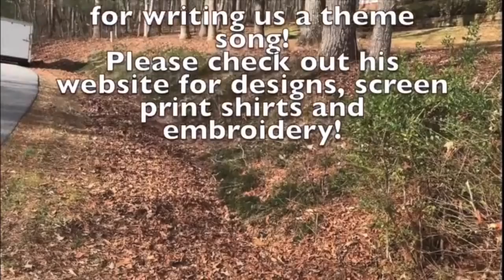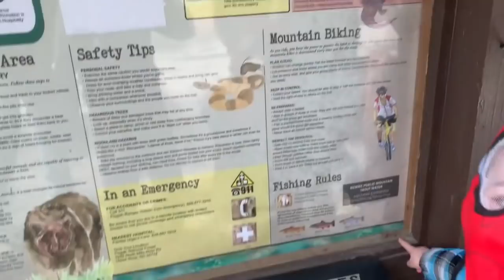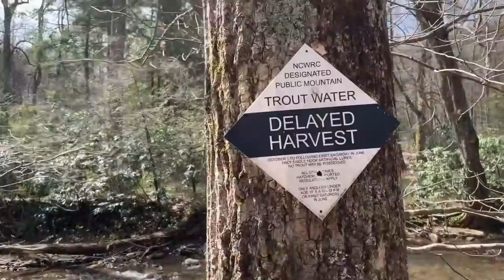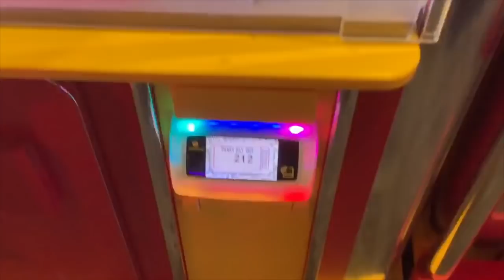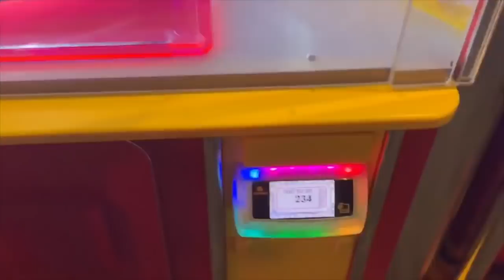Lost in the woods ~ family day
Exciting, pack filled birthday fun.  Starting with hiking, with our Great Pyrenees and then driving out to the Cherokee Indian reservation.  A jackpot won and truck talk about the Maggie Valley Ghost Town.